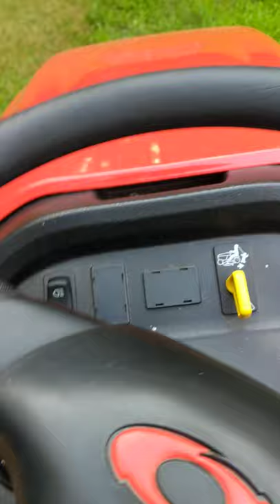First mow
New to me 2015 Simplicity Regent 23/42